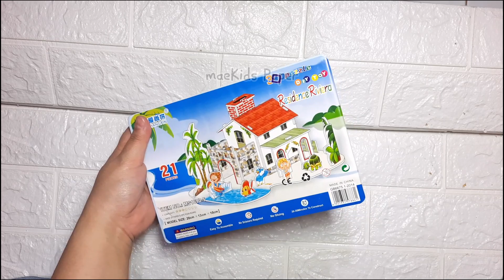[DIY TOY]🌠3D PUZZLE Residence Riviera-ASMR-Paper Play✨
Bgm “Starry Attic”